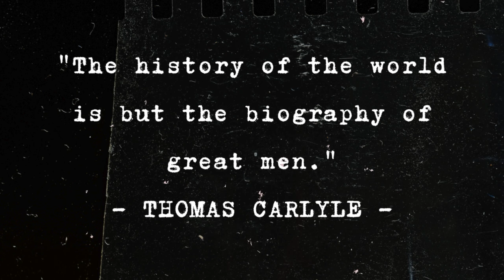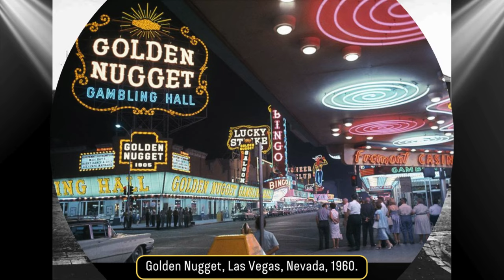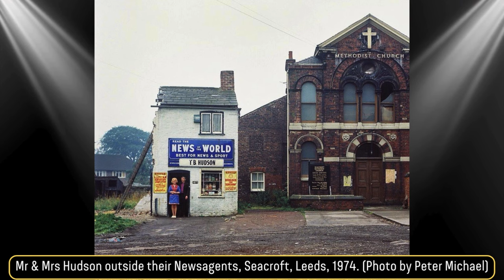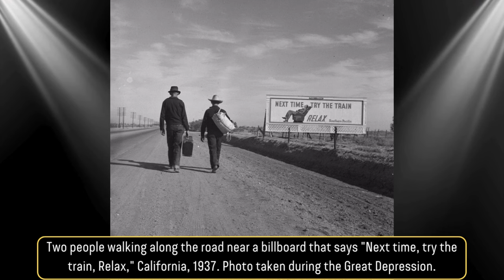40 Gorgeous Old Historical Photos: Interesting and Astounding Facts from History in Photographs💖📷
We are virtual time travelers inviting you to explore the extraordinary stories of the past through historical images that reveal the secrets of the world.

On our channel, we will take you on an exciting journey through different eras, from world-shaking wars to inspiring moments that have shaped the course of humanity. We will review iconic photos that narrate the stories that once unfolded and will always remain an indelible part of history.

But that's not all; we will also delve into the historical context behind each image, unveil fascinating facts, and tell the stories behind the camera lens. We want to ensure that each of our videos not only entertains but also provides deep insights into a particular time period.

We hope you'll find a profound and inspirational experience in each of our videos.